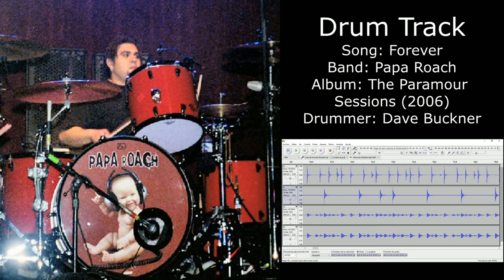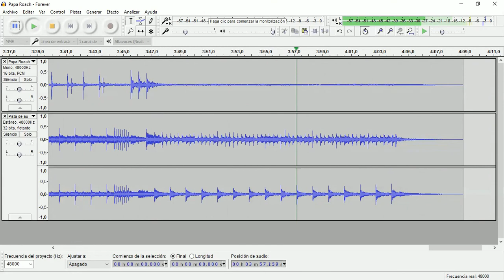Forever (Papa Roach) • Drum Track